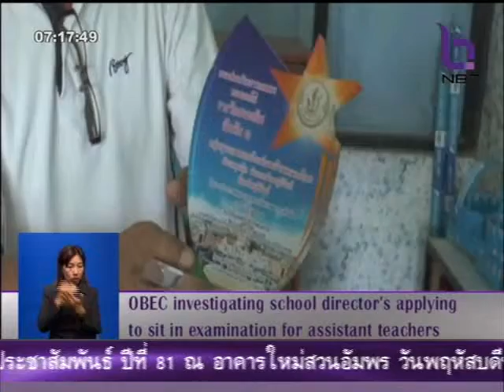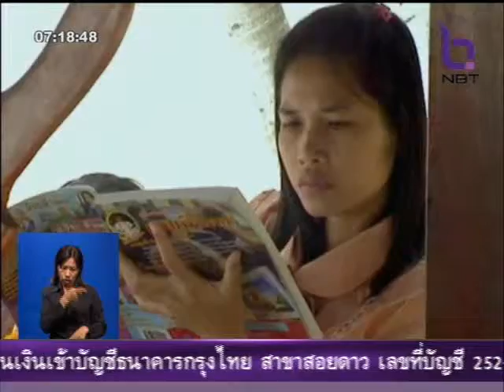สั่งสอบผู้อำนวยการโรงเรียนเข้าสอบครูผู้ช่วย